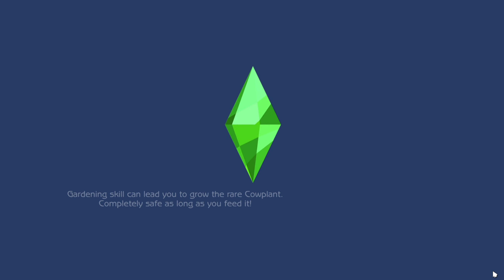MARRIAGE CEREMONY!!!👰‍♀️ + A SURPRISE THE WINTER’S FAMILY (Pt4) *Sims 4* || Brittany ☆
Hii!!
IF YOU EVER WANT TO PLAY THESE SIMS 4 CHARACTERS, ADD ME ON ORIGIN : emosims4britt